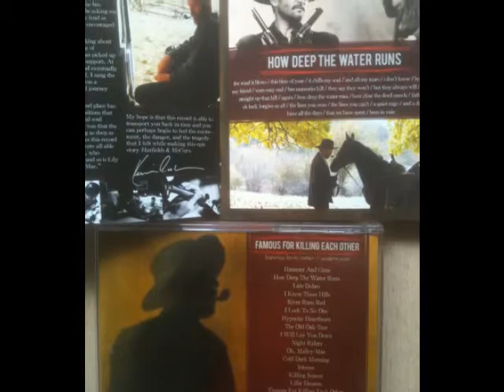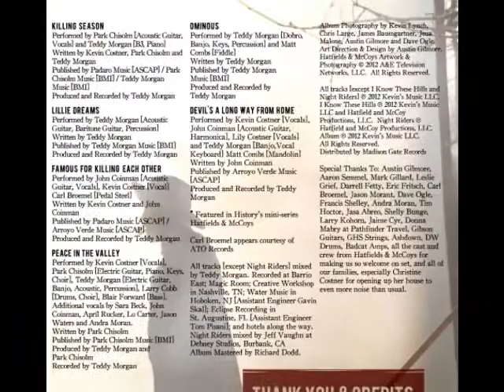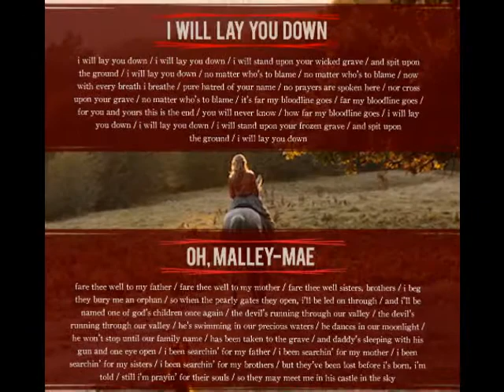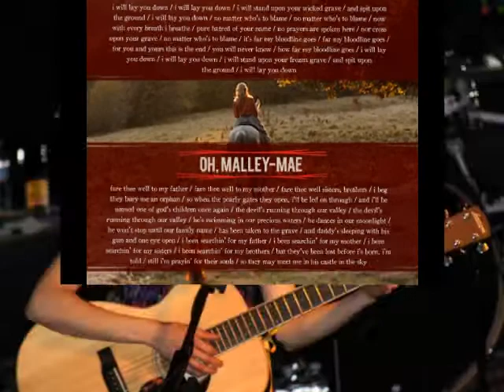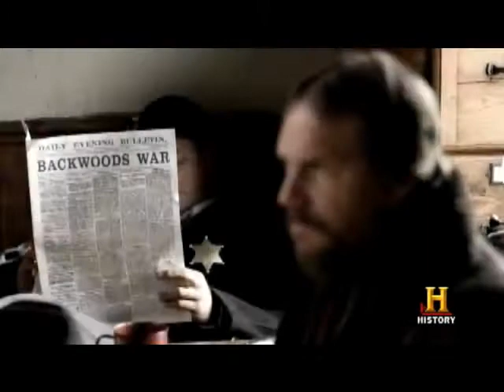Kevin Costner & Modern West -"Famous For Killing Each Other"CD From & Inspired by Hatfields & McCoys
Kevin Costner & Modern West official webside
++"Famous For Killing Each Other":++ Music from and Inspired By Hatfields & Mccoys by Kevin Costner & Modern West  on iTunes:

- Hammer and Guns
- How Deep The Water Runs
- Late Dobro
- I Know These Hills
- River Runs Red
- I Look To No One
- Hypnotic Heartbeats
- The Old Oak Tree
- I Will Lay You Down
- Night Riders
- Oh, Malley Mae
- Cold Dark Morning
- Intense
- Killing Season
- Lillie Dreams
- Famous For Killing Each Other
- Peace In  The Valley
- Ominous
- Devil´s A Long Way From Home

 + I Know These Hills - Sara Beck - Video